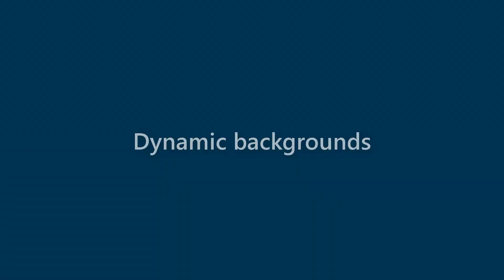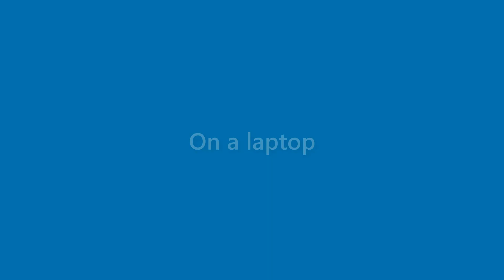Beau Wolf - appearance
Name Look - Beau Wolf - appearance. In this video we present "Beau Wolf" name look and feel in various scenarios.
This video will cover:
How does "Beau Wolf" look as a personal letterhead?
How does "Beau Wolf" look on a business card?
How does "Beau Wolf" look on a computer/laptop screen?
How does "Beau Wolf" look with different background colors?
How does "Beau Wolf" look with various fonts?